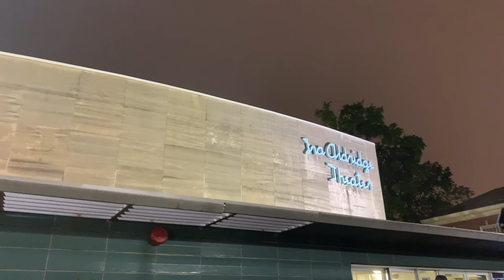The Heathers Musical: A Howard University Student Production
A broadcast news story about Howard University's student production, The Heathers Musical.